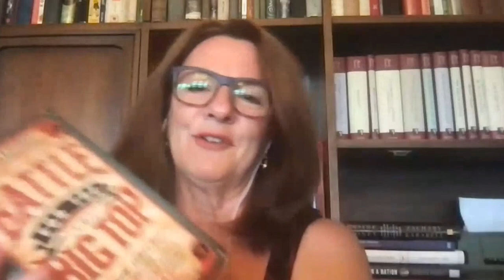Step into the Ring: The Rivalry and Triumphs of the Circus Kings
Join New York Times bestselling author Les Standiford as he takes you on a journey through the captivating history of the circus. Discover the untold story of James Bailey, P.T. Barnum, and John Ringling, three titans who battled for control of the Ringling Bros., Barnum & Bailey Circus. From their cutthroat business strategies to their eccentric personalities, uncover the events that led to the creation of an institution that held a nation spellbound for 147 years. With details on their ever-evolving showmanship and personal magnetism, "Battle for the Big Top" is a must-read for circus lovers everywhere.

Join as a Member or Sponsor and be part of the Barnum Museum family in Bridgeport Connecticut!